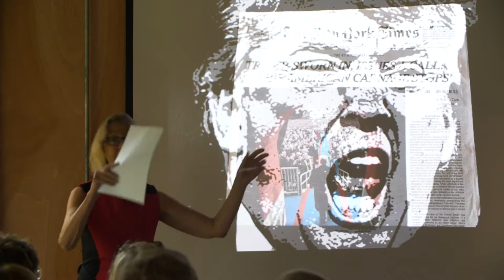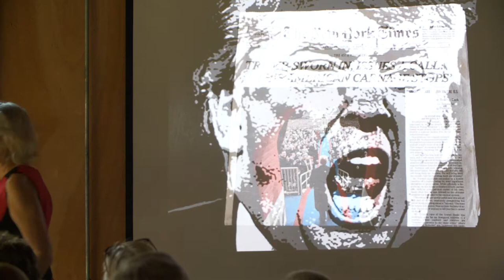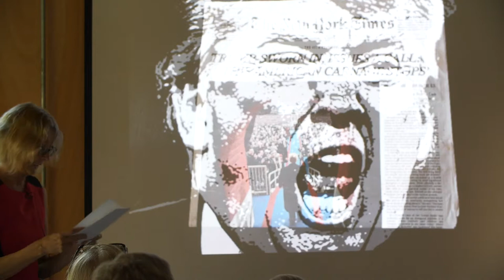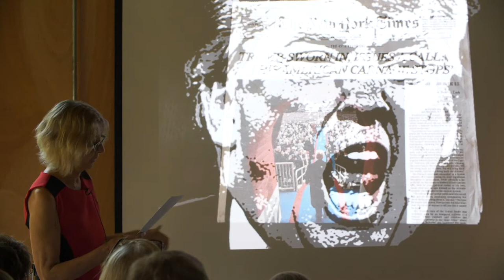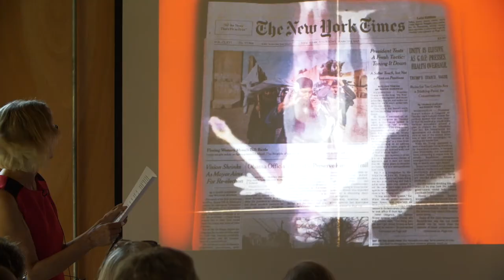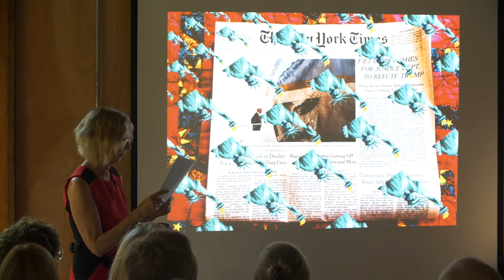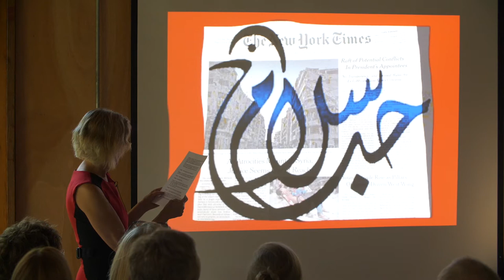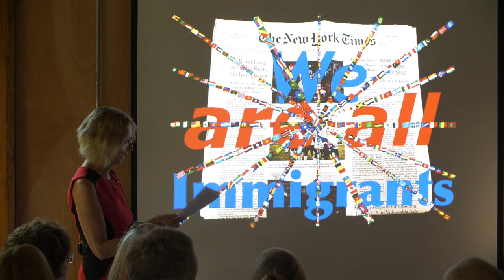Camille Perrottet: Political Messages in her Mixed Media Works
Camille Perrottet, a French-born visual artist who lives in East Hampton and New York, draws her inspiration from the streets (here and abroad), current events, and political figures.  Photography, text, and painting come together to create powerful artistic and political statements.